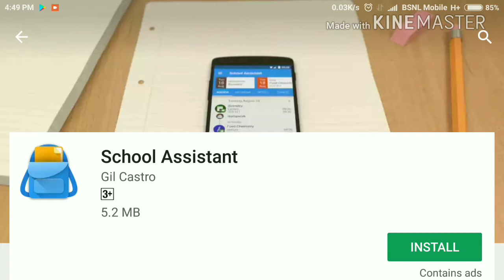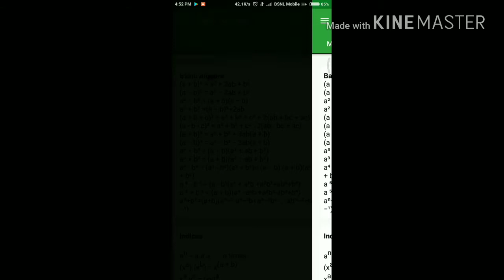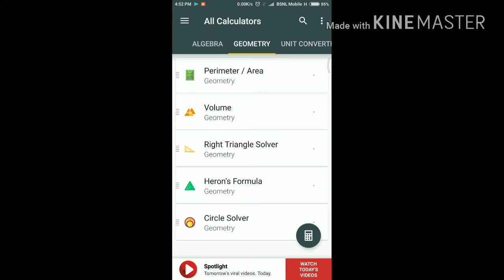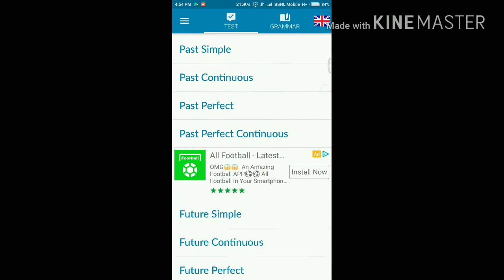EDUCATIVE APPS #6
Hi guys this is Brijesh from v4u Tech Tamil today I am going to show that what are all the apps which are recommended for students who was studying.

App list

*All in one calculater

*Wikipedia

*Grammar English

*All formulae

*Periodic table 2018